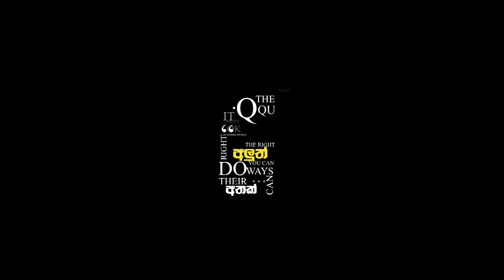රාජපක්ෂලා ණය අරන් මේක විනාස කළා| එරාන් වික්‍රමරත්න | අලුත් අතක්|New Citizen Tv